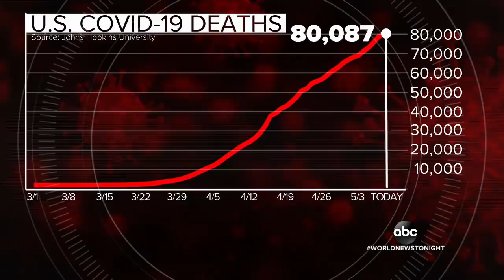New White House directive orders staff to wear masks | WNT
At least two people close to President Trump have tested positive for coronavirus: one of his military valets and the vice president's press secretary.